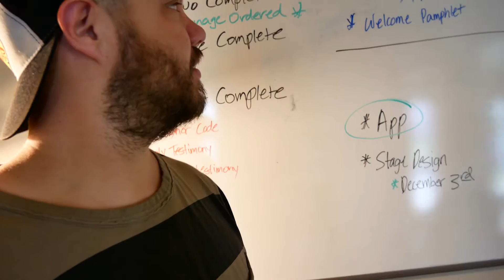BEST PURCHASE I'VE MADE IN A LONG TIME!!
You will not believe how much fun we are having with this panda head...soooooooooo funny!!!